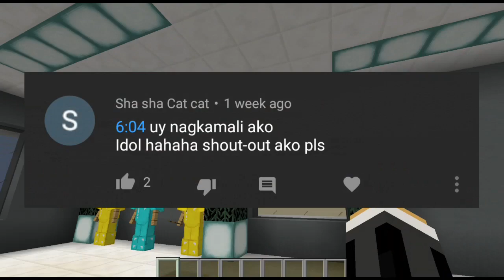Item Frame Hidden Staircase - Minecraft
Find Me:

?Xbox(GamerTag): DerpyJhomes
?Intro Maker:
?Outro Maker: